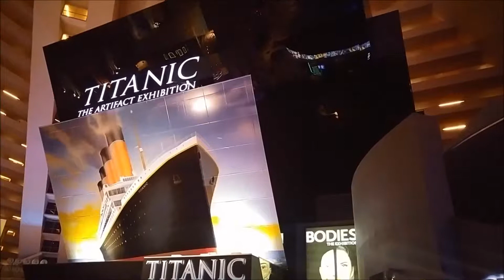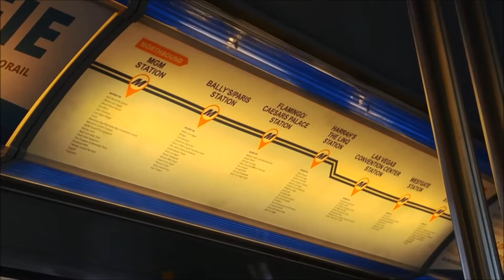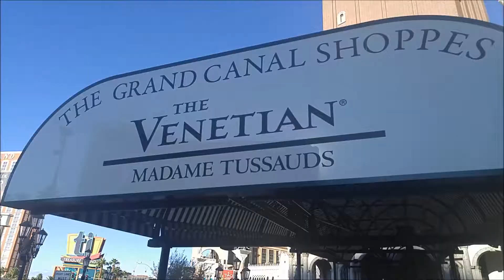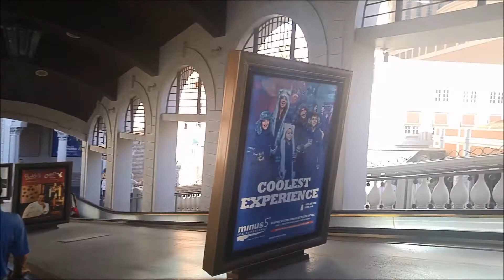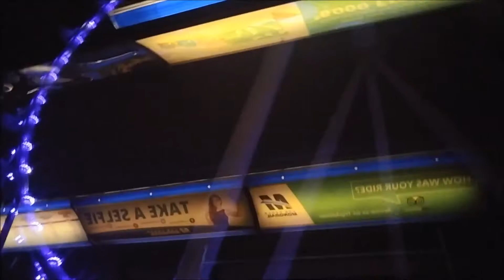Riding a Gondola in Las Vegas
(Part 2 of 5) - My wife and I celebrate our 10 year wedding anniversary with a trip to Las Vegas, Nevada. In this video we visit the Luxor Hotel & Casino, ride the Las Vegas Monorail, visit The Mirage Hotel & Casino and ride a gondola at The Venetian Hotel & Casino.

Timeline:
00:00 - 00:31 : Schlotzsky's Deli
00:32 - 01:22 : Luxor Hotel & Casino
01:23 - 03:25 : Las Vegas Monorail (Daytime)
03:26 - 03:36 : Las Vegas Strip (Daytime)
03:37 - 04:22 : The Mirage Hotel & Casino
04:23 - 04:37 : Las Vegas Strip (Daytime)
04:38 - 09:02 : The Venetian Hotel & Casino
09:03 - 09:49 : Las Vegas Strip (Nighttime)
09:50 - 11:12 : Las Vegas Monorail (Nighttime)